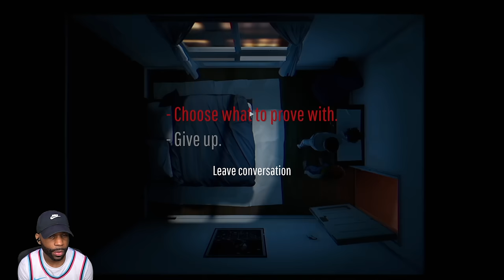Trapped in the CLOSET | TWELVE MINUTES - Part 2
Check it! Twelve Minutes Walkthrough Part 1 and until the last part will include the full Twelve Minutes game on PC. This Twelve Minutes Gameplay is recorded in 1440 60FPS.

Chapters:
0:00 - Coming Up
0:24 - Gameplay Starts